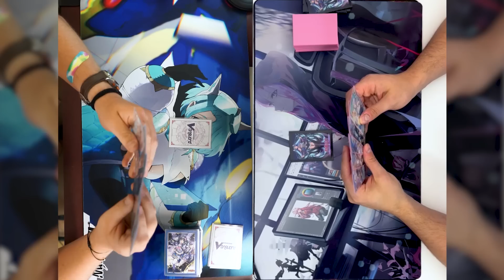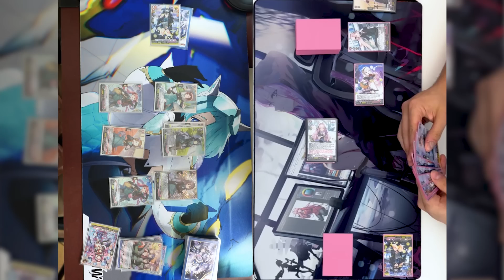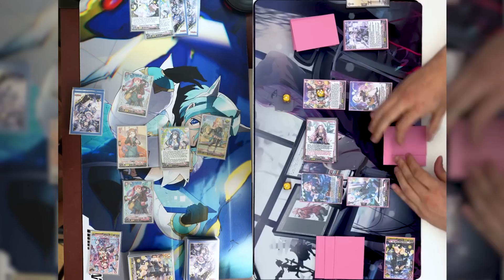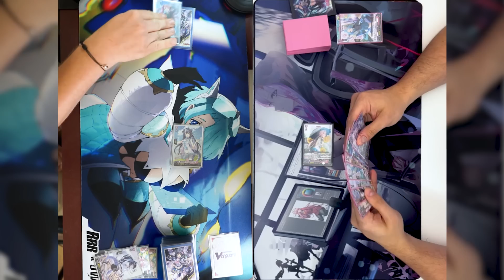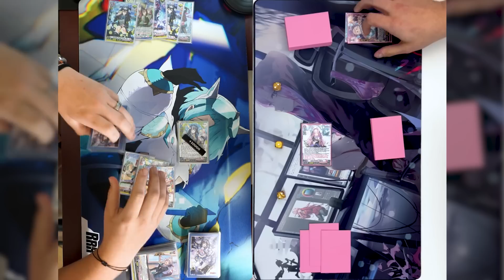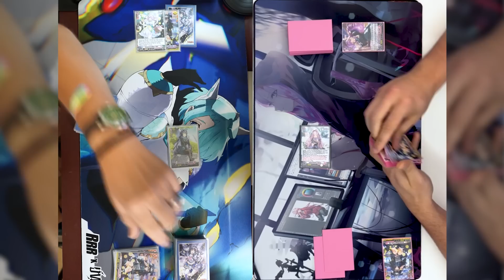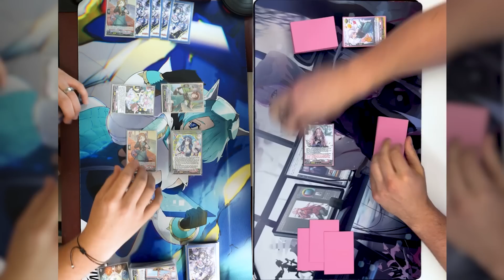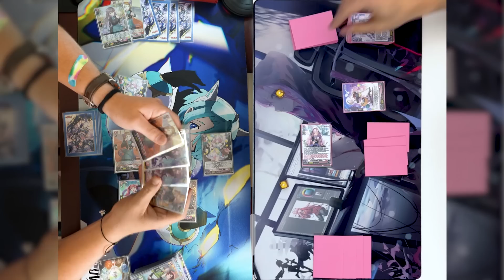[Proxy Play] Clarissa vs Feltyrosa | Apr 16, 2023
Up next we have the Vampire Queen of Ghost face off against BFF Dragons, can the power of friendship overcome the spooky ghosts.

0:00 Intro
2:32 Game 1
24:39 Game 2
38:32 Game 3